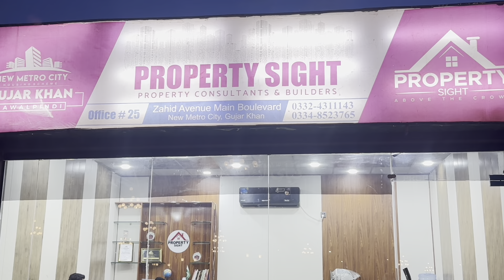Comparison of A South & Early Bird | New Metro City Gujar Khan | Property Sight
Exit Plan for New Metro City Gujar Khan | Only One Solution Left | ‎@PropertySight

The property sight team is constantly working on possible solutions for a

5 marla villas
7 marla villas
8 Marla villas
house for sale
house for sale in gujar khan
bsm developer
cheap housing schemes in gujar khan
commercial plots
commercial properties
development updates
new metro city gujar khan glow park
nmc glow park
new metro city glow park
glow and amusement park gujar khan
metro city gujar khan
new metro city
housing societies in gujar khan
latest development
new metro city gujar khan low price
housing societies
malik bilal bashir
mcdonald's
gujar khan mcdonald's
new metro city new
metro city mcdonald's
nmc mcdonald's
new metro city
new metro city gujar khan a south
new metro city gujar khan a south block
new metro city gujar khan b block
new metro city gujar khan b central block
new metro city gujar khan block b balloting
new metro city gujar khan block c balloting
new metro city gujar khan c block
new metro city gujar khan commercial
new metro city gujar khan development
new metro city gujar khan discount
new metro city gujar khan early bird
new metro city gujar khan latest development
new metro city gujar khan latest update today
new metro city gujar khan location
new metro city gujar khan low-cost block
new metro city gujar khan plots
new metro city gujar khan rates
new metro city gujar khan updates
new metro city noc
new metro city prices
plots for sale
residential plot prices in gujar khan
residential plots
residential plots in gujar khan
properties
zaroon Masood
new metro city site visit
gujar khan metro city
metro city